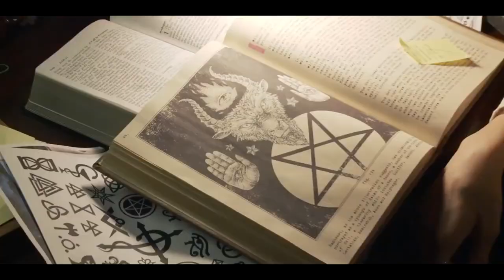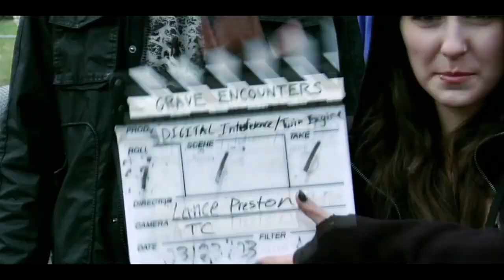5 Películas que NO debes ver en Halloween - Especial de Halloween (2018)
Ya es Halloween!!!

Y para celebrarlo les traigo un especial que eh tenido muchas ganas de hacer y es nombrarte 5 películas que NO debes ver en Halloween!!!

Espero les guste y cuidado con los monstruos bajo su cama :3